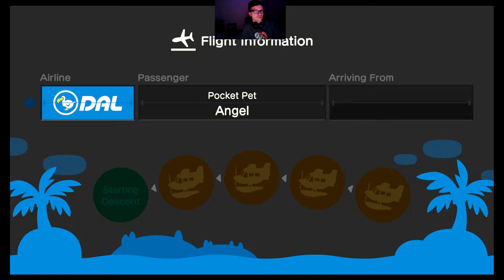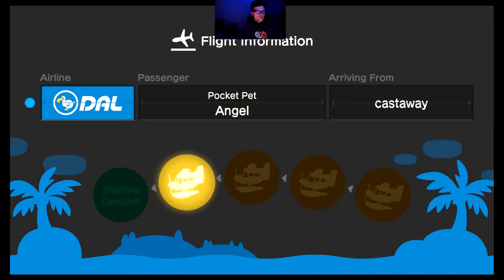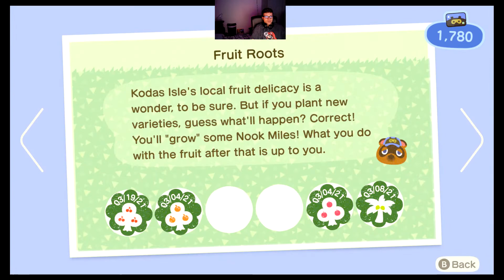Animal Crossing New Horizons (Swimming with my Baby!!!)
I had so much fun recording this with her, it made me really happy. :)